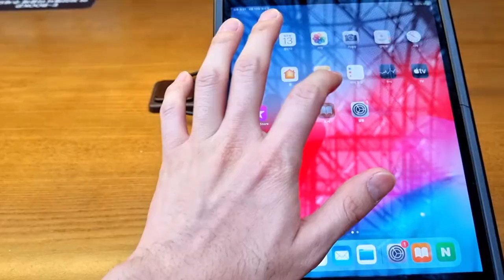The most beautiful library in Korea COEX Mall (Starfield Library)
Hello, I'm Nameless Traveller.
Travel is life. From Korea to the world!!

Today is the most beautiful day in Korea
I visited the Byeolmadang library. ^^

◆MAP：Starfield Library
513, Yeongdong-daero, Gangnam-gu, Seoul, Republic of Korea.